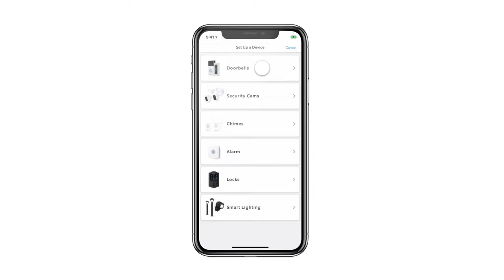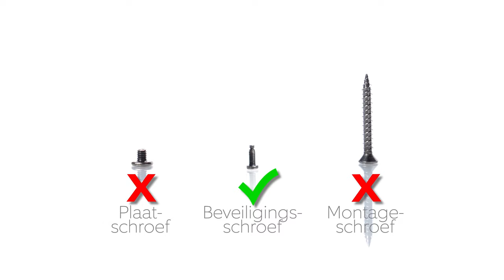De Ring Video Doorbell 3, 3 Plus, en 4 installeren - bedrade installatie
In deze video zie je hoe je je Ring Video Doorbell 3, 3 Plus of 4 kunt installeren met aansluiting op je bestaande deurbelsysteem.